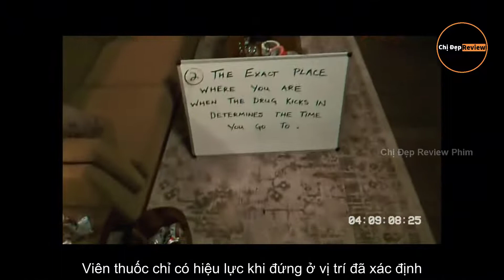Viên Thuốc Này Sẽ Đưa Bạn Về Quá Khứ Gặp Ông Bà Tổ Tiên, Bạn Có Dám Uống Tóm tắt phim Synchronic